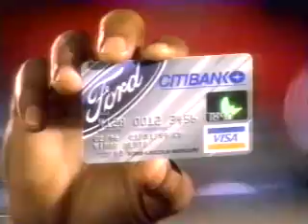6/6/1996 Discovery Channel Commercials Part 4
Commercials aired during an episode of Wild Discovery.
-Ford Citibank Card
-Royal Caribbean (R.I.P. Lauren Bacall)
-Sherwin-Williams
-Fancy Feast
-Wild Discovery promo
-Discover Magazine promo
-Savage CD-ROM